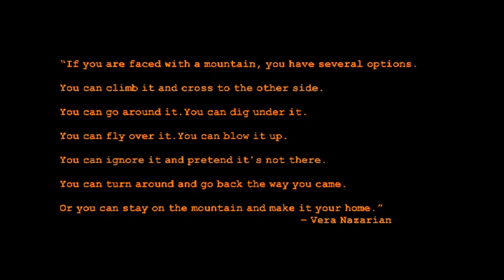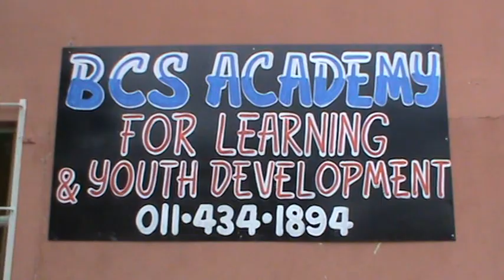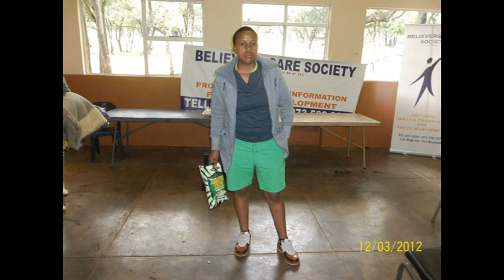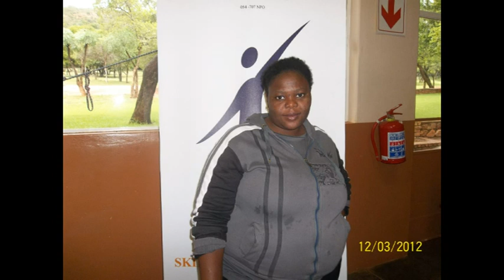YOUTH CAMP 2013 LAST DAY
BCS Youth camp last day activities